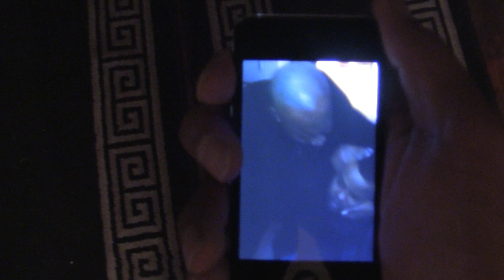J.Clove- "Live Animal"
J.Clove
Live Animal
Album: Live Animal
Directed & Edited by: Brad Harris